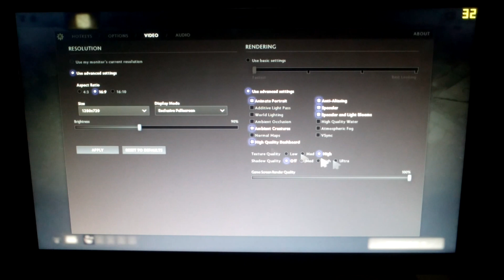GT 630M | Dota 2 -720p benchmark!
-Recorded with Smartphone for no fps drops.
-Here I show you the fps that this laptop can achieve in Dota 2 at 720p.

Intel core i7 3610QM 2.3GHz
Nvidia GT 630M 2GB
6GB DDR3 1600MHz
Windows 10
1.5TB HDD